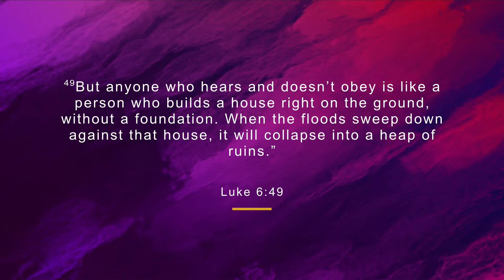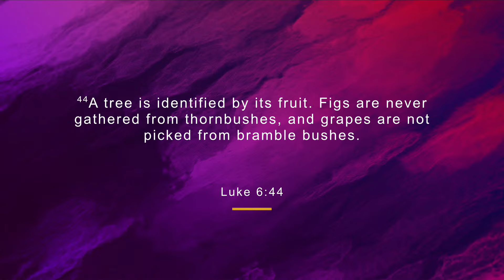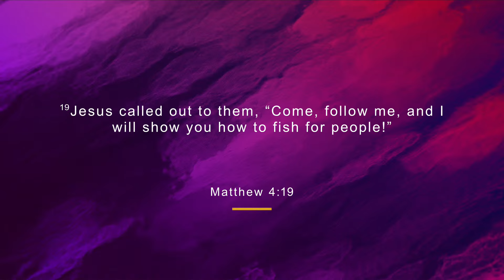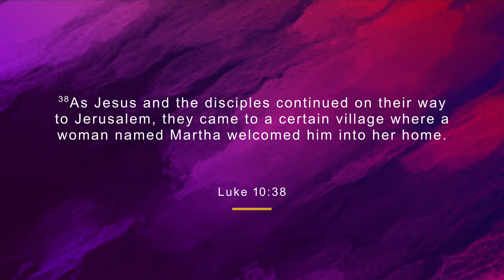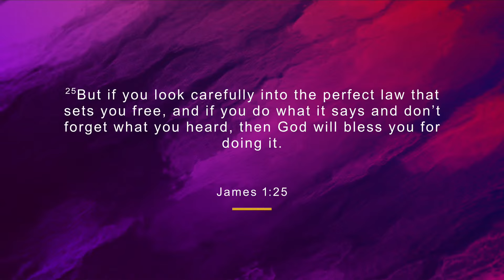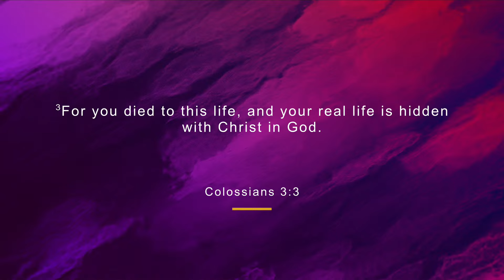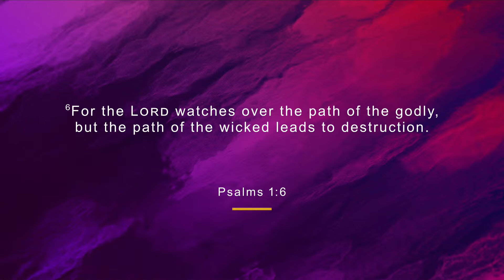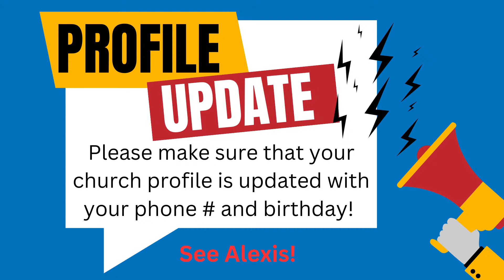Rooted to Lay a Strong Foundation - January 21, 2024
Mail checks to:
3800 Inverrary Blvd Suite 107